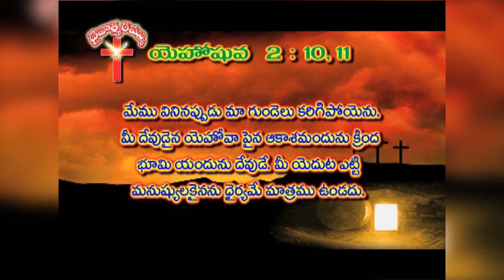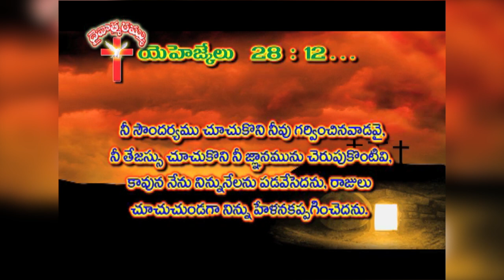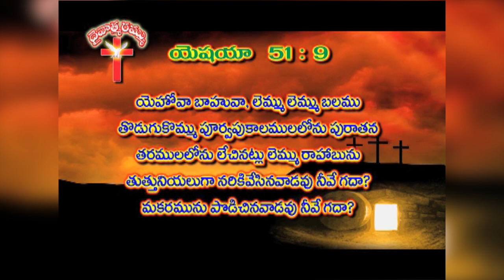రాహాబు - Part - 1